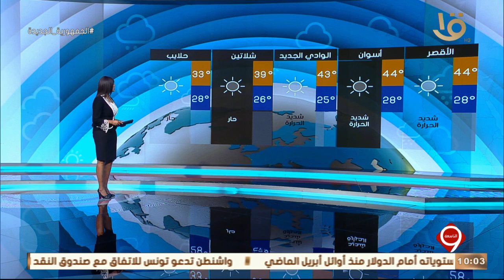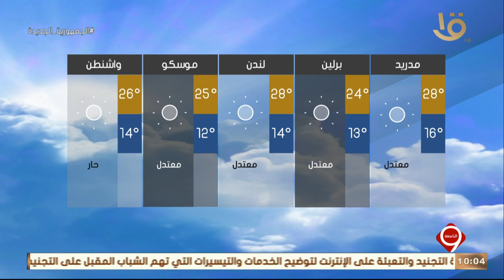نشرة التاسعة | بيان بدرجات الحرارة المتوقعة غداً